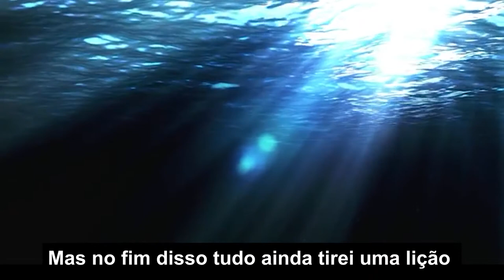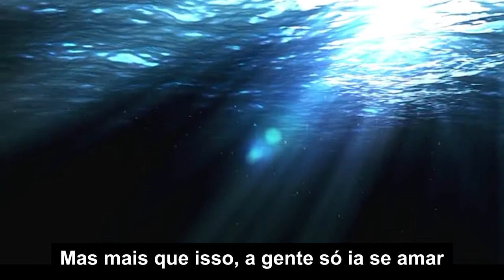Eu mereço - Fabricio Lopes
Música autoral. Qualquer sugestão ou critica construtiva deixa nos comentários.